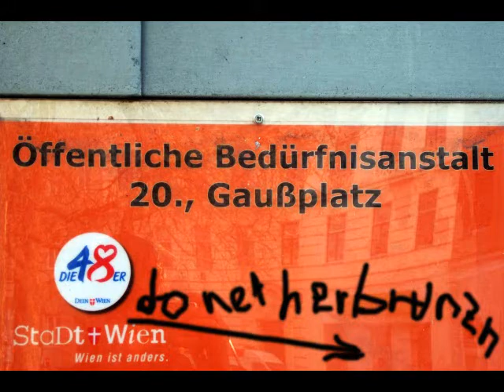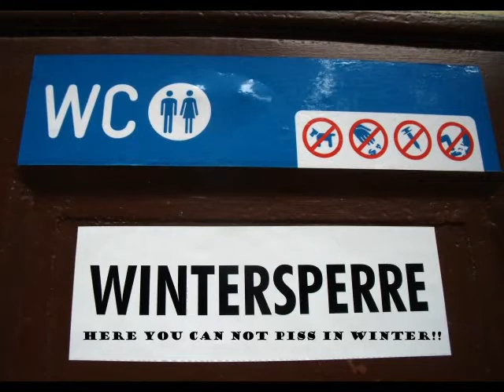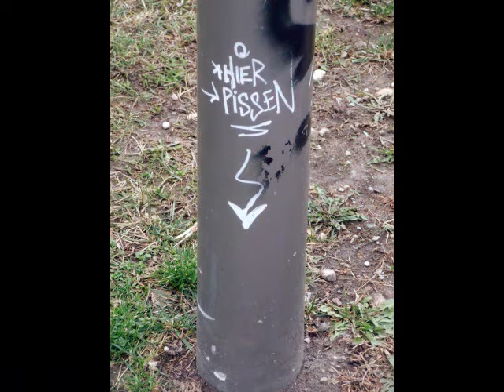piss`n impossible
Tour des toilettes viennoises -- an excursion to the restrooms of Vienna
From listed toilet facility to designer WC: inspired by the new toilet apps for smartphones, in this issue wieninternational.at visits the places where "even the emperor had to go on foot" -- to use the German euphemism. In the process we discovered many interesting facts about the history of the water closet, sex discrimination and the latest trends in the search for public restrooms.